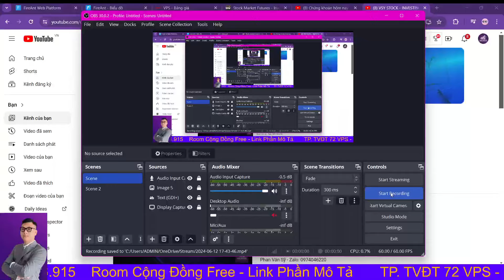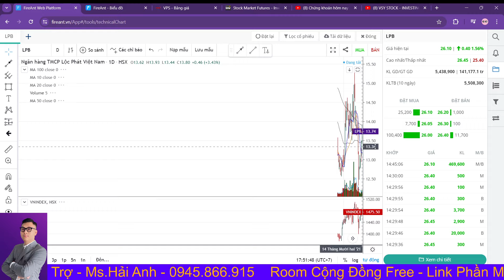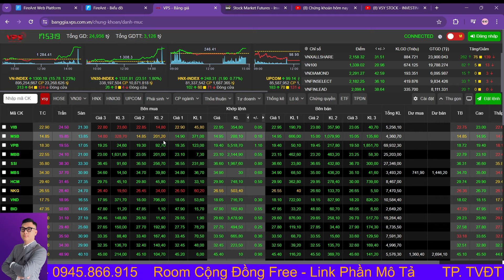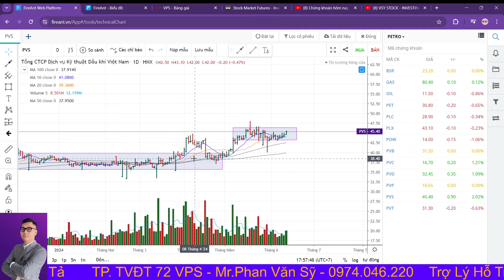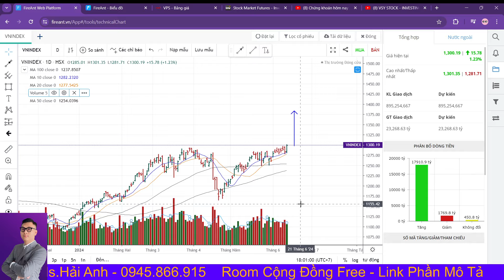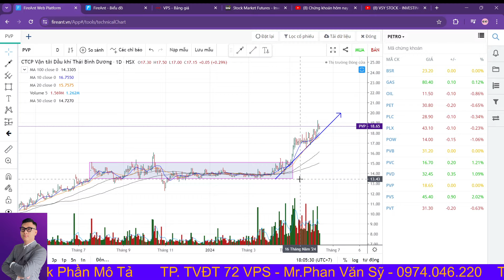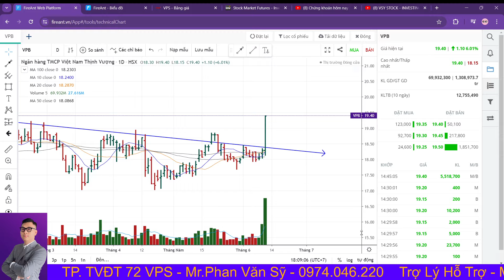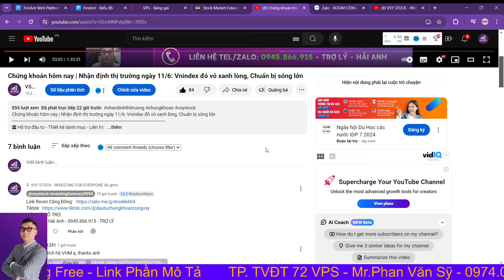Chứng khoán hôm nay | Nhận định thị trường: Vnindex vượt 1300 điểm, Dòng nào sẽ dẫn dắt thị trường